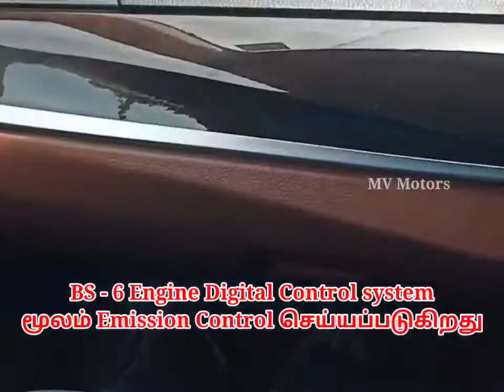What is the BS in India|BS என்றால் என்ன|BS2,BS3,BS4,BS6Difference in Tamil|MVMotors